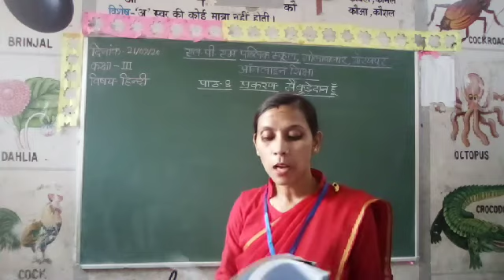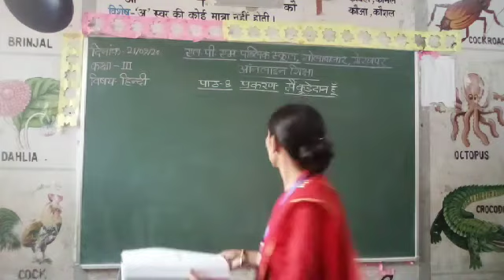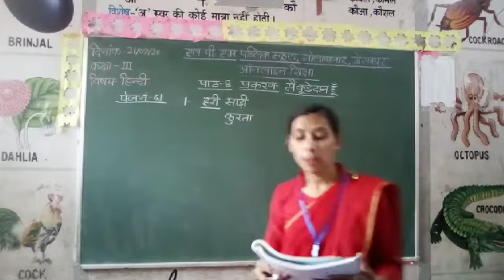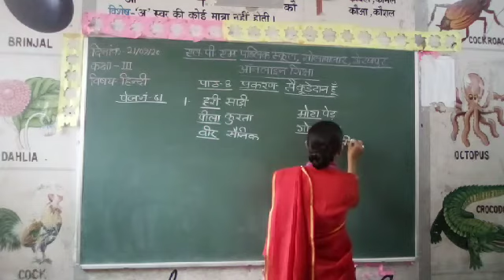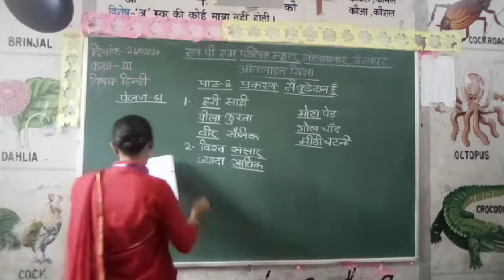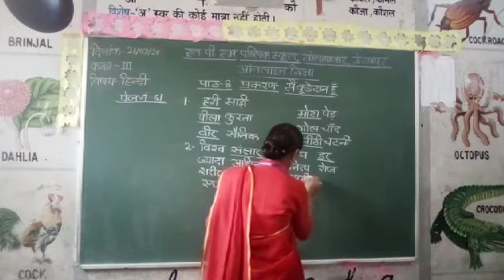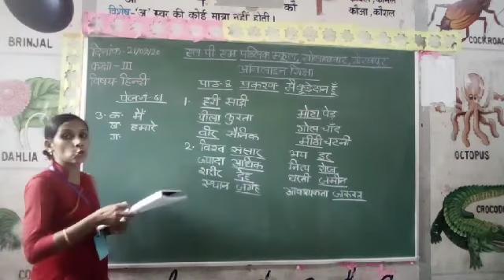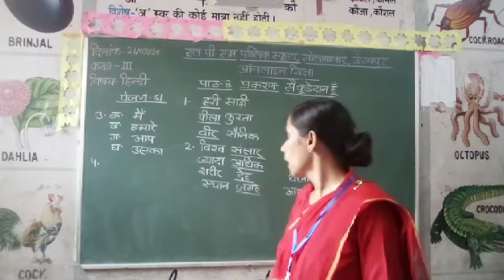मैं कूड़ेदान हूं (अभ्यास के प्रश्न)